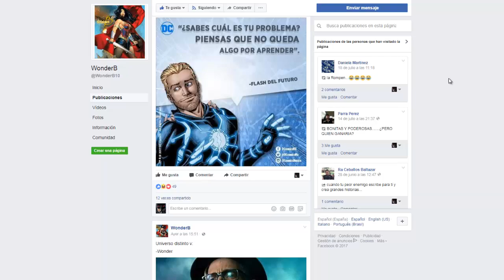Spiderman HomeCOMIC: Dr. Connors y Doom vs Spidey - Historia Completa | Spidey #3-4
Los dialogos y viñetas de este video han sido modificadas para evitar cualquier tipo de Copyrigth, de eso modo podré continuar trayendo historias cool a este canal.
Productor ejecutivo
Andrés Sword